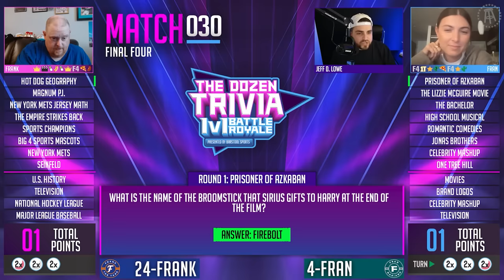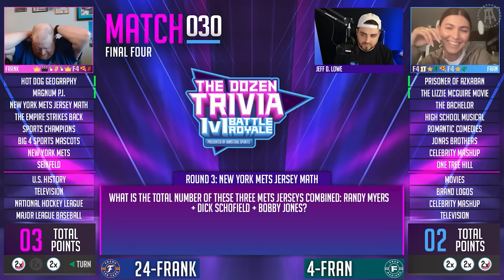Brandon Walker vs KB & Fran vs Frank the Tank | The Dozen Trivia 1v1 Battle Royale Match 29 & 30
!!! NEXT MATCHES AIR WEDNESDAY, SEPTEMBER 28th !!!

FOUR REMAIN! FRANK THE TANK. FRAN. BRANDON WALKER. KB. Who will move on to the finals? First up, it's Experts vs. Frankettes as 3-Brandon Walker takes on 15-KB, followed by another Experts vs. Frankettes battle as 4-Fran goes up against 24-Frank the Tank!

The Dozen: 1v1 Battle Royale 2023 airs every Monday through Thursday at 7|6c for the entire month of September!